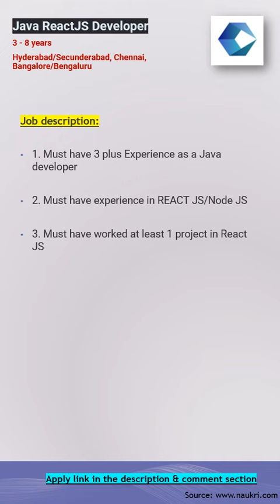Cognizant is hiring- Java ReactJS Developer